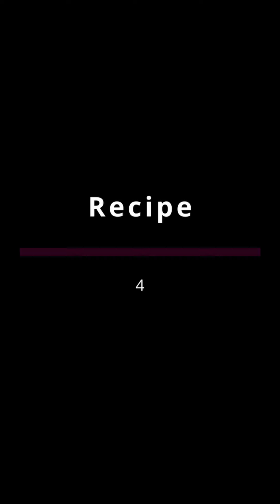सोमवार से शुक्रवार || 5 अनोखे और बहुत स्वादिष्ट नाश्ते Monday to Friday | 5 unique &tasty Breakfasts